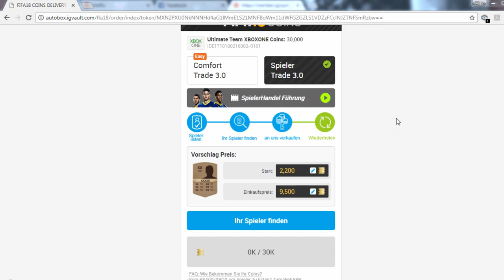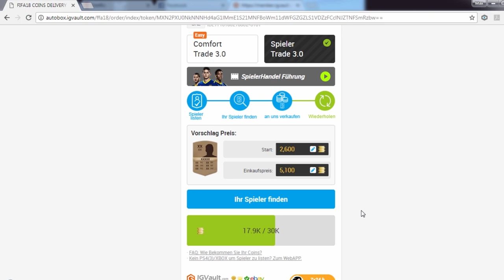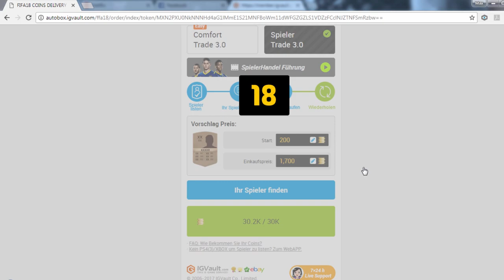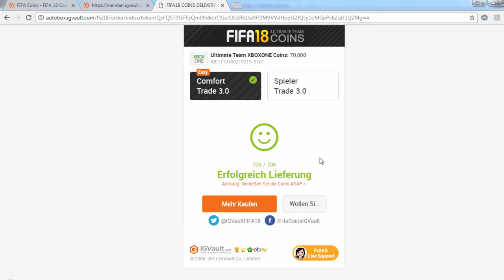IG Vault Tutorial! 7 Minute Squads! - Going for Gold #009 || MGT